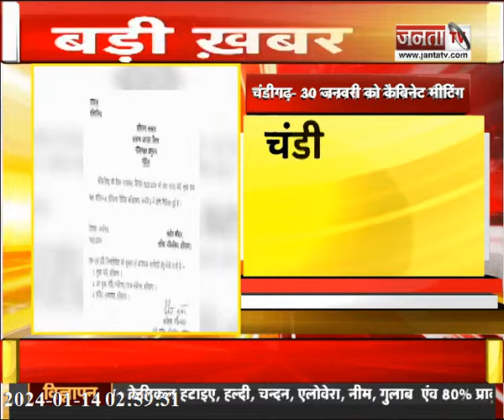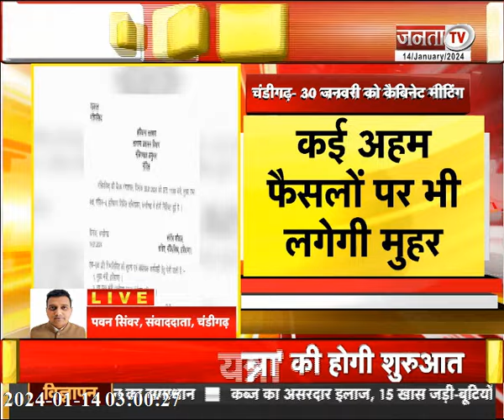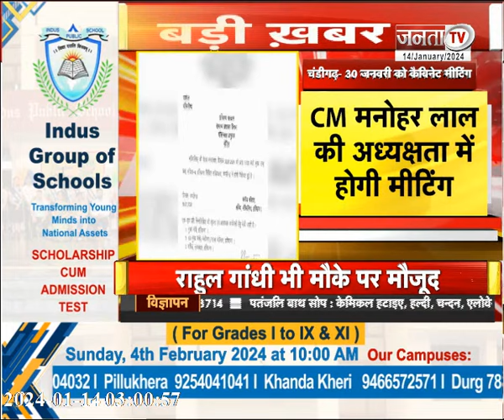Chandigarh: 30 जनवरी को प्रदेश कैबिनेट की बैठक, बजट सत्र की तारीख पर मुहर लगने की संभावना